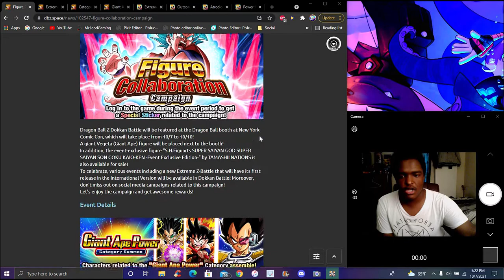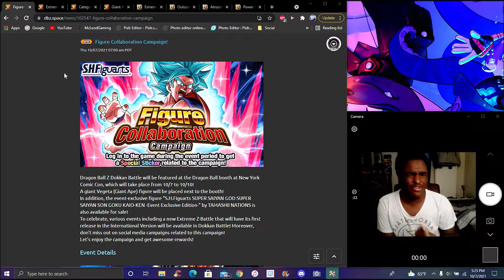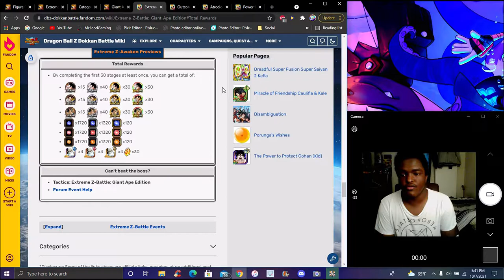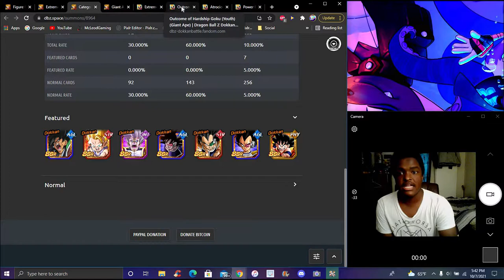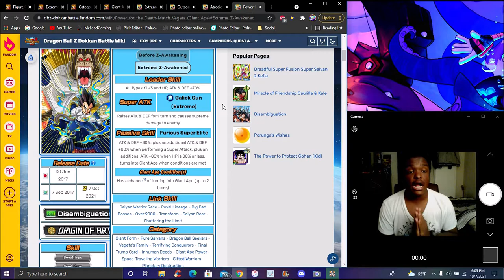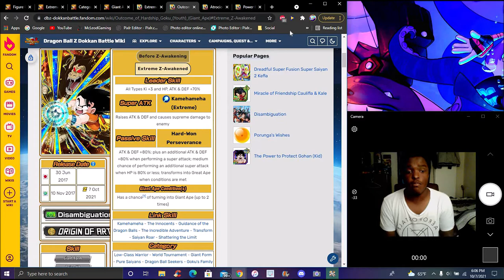THE GREAT APES ARE ACTUALLY GOOD!!! ??? THE NEW GREAT APE EZA IS HERE FOR GLOBAL! DBZ Dokkan Battle